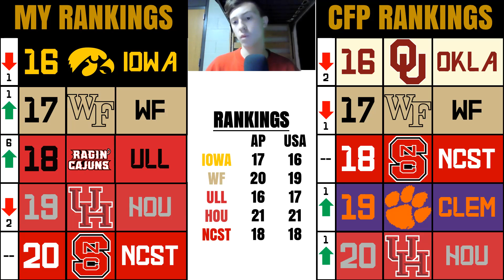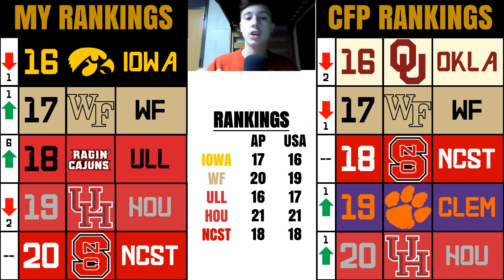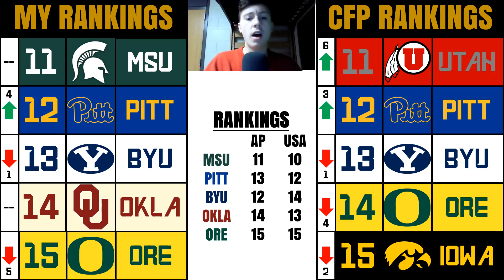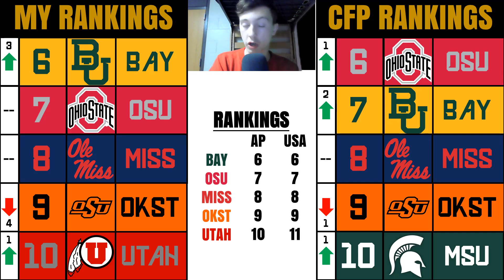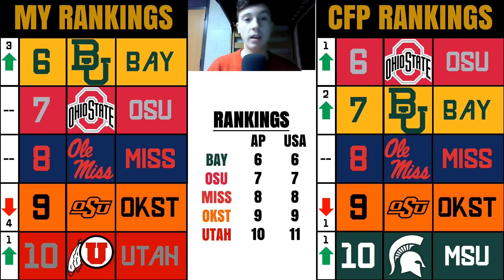2021 Pre-Bowl Game College Football Top 25 & CFP Rankings Reaction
What's up Tailgaters! Today I will be revealing my personal top 25 after Conference Championship Week and reacting to the CFP Top 25. The season is done, Conference Titles won, and the Playoff field set. But there are still games left to play. These are my rankings before we kick off bowl season on December 17th. Who were the biggest movers this week and what teams do the committee feel are towards the top before the season comes to a close? Watch to find out! Enjoy!